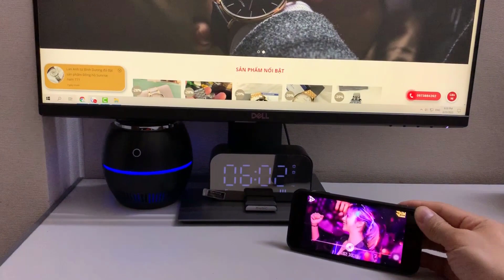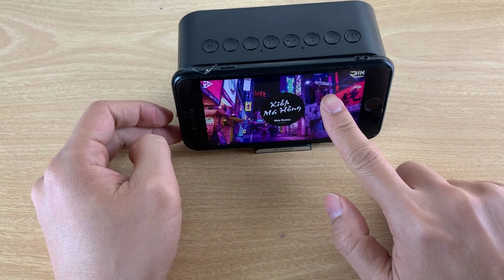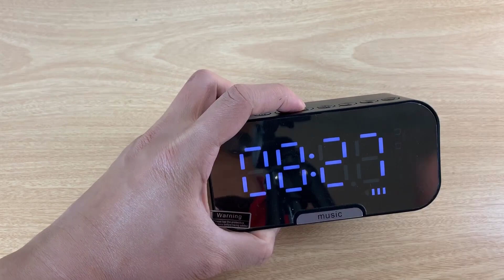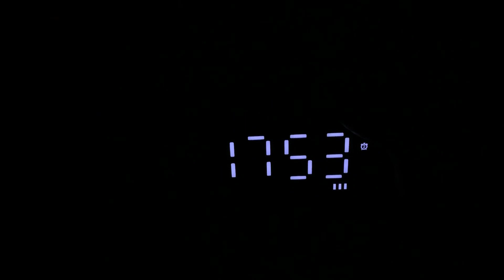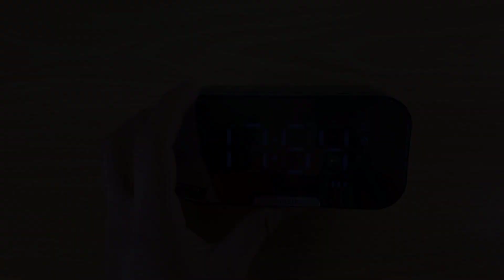Hướng dẫn sử dụng cài đặt Loa bluetoth đồng hồ, loa mini không dây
Hướng dẫn sử dụng cài đặt Loa bluetoth đồng hồ, loa mini không dây. Trên thị trường có nhiều kiểu mã sản phẩm khác nhau như G10, G05 nhưng cài đặt tương tự như nhau các bạn nhé
Cảm ơn bạn đã theo dõi video.